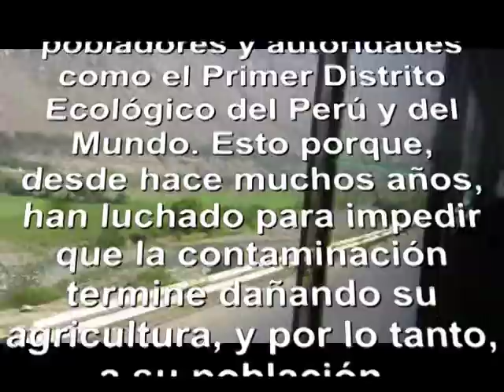San Mateo - Libro de Aventuras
San Mateo de Huanchor
Huarochirí - Lima Perú.
Libro de Aventuras